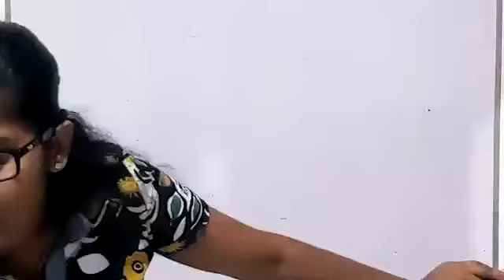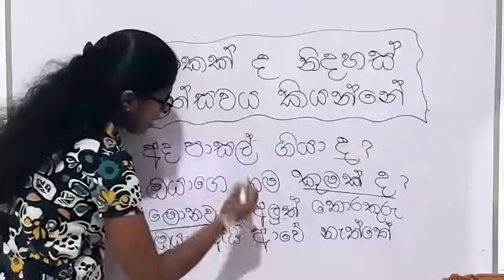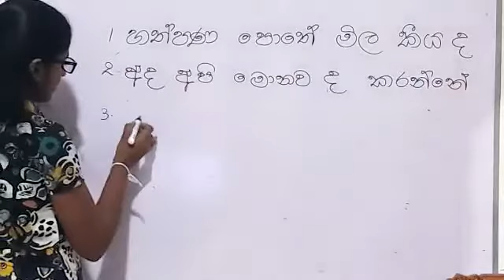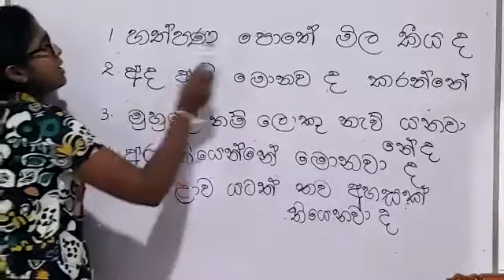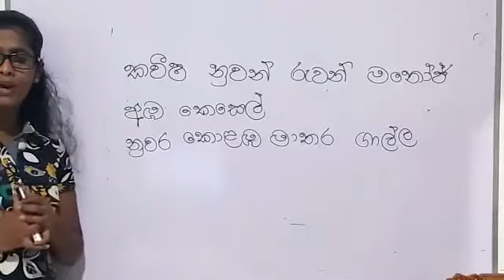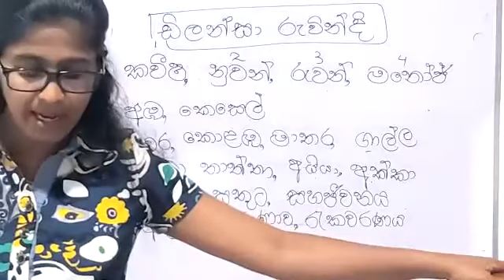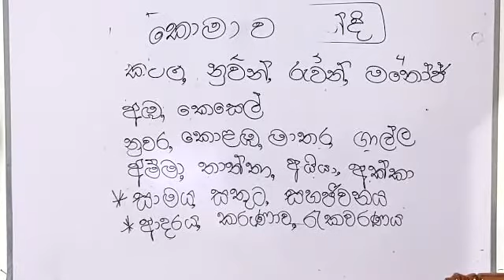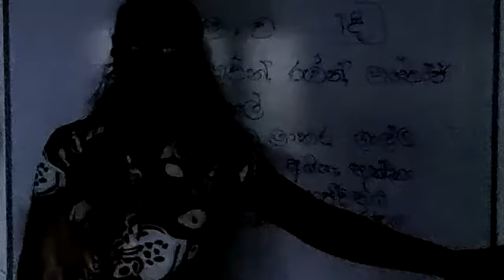3 වසර2022/3/18 (Friday)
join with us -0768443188